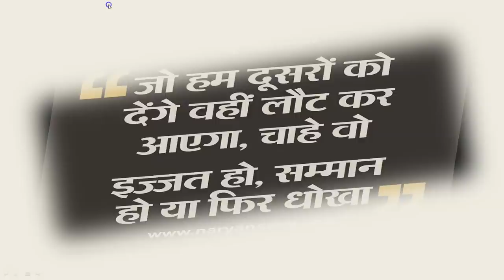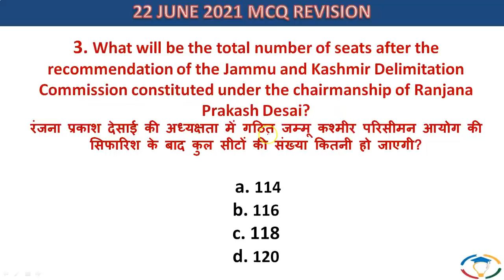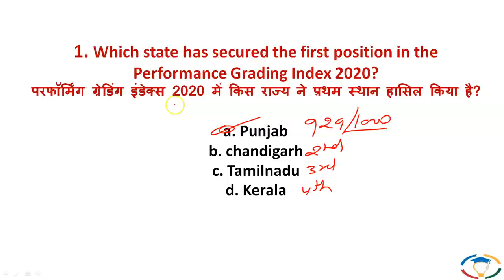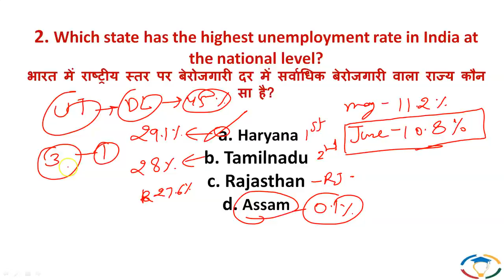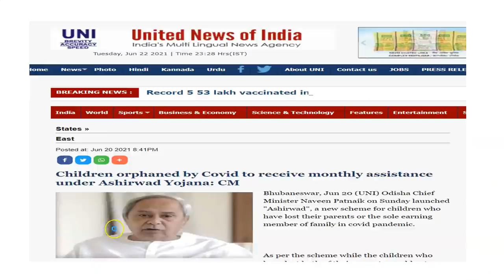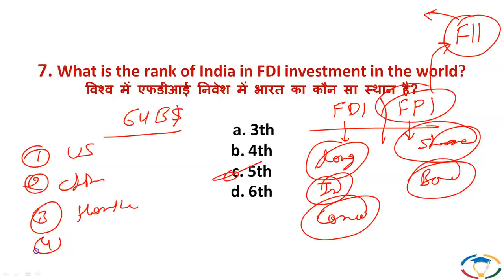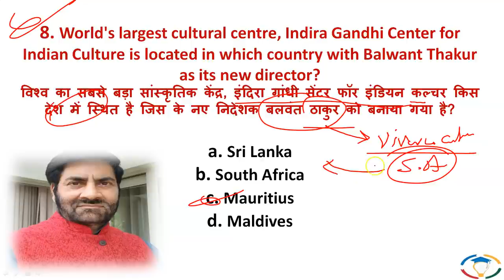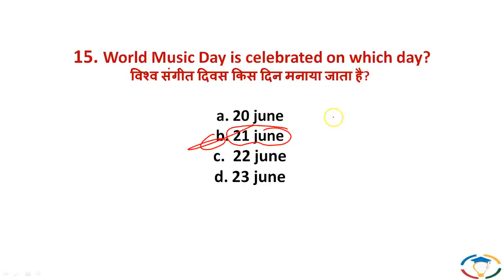🔴 Daily current affairs in Hindi for UPSC with pdf | Current affairs today | 23 June 2021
1. UPSC (Pre+Mains) Foundation Course 2022
2. UPSC (Pre+Mains) Current Affairs Course 2021
3. NCERT 6th to 12th for History
4. NCERT 6th to 12th for Polity
5. Personality Development Course

Video Title: Our Website is LIVE Now | Do Visit and Send Feedback
live streaming link | Our App is available on iOS? | क्या हमारा APP iOS पे है ?

Video Title: 🔴 TOP 50 current affairs MCQ of the week in Hindi for UPSC with pdf

Topics covered:

➡ International NEWS live Hindi today

COVID-19
Covid-19 | U.S. sends Taiwan 2.5 million vaccine doses, tripling pledge.
As Brazil tops 5,00,000 deaths, protests against President.
COVID-19 | Dubai eases travel restrictions from certain countries including India.
AstraZeneca claims victory in a tussle with EU over deliveries.

➡ National news live India today

Delta Plus variant: Centre issues advisory, alerts Maharashtra, Kerala, Madhya Pradesh
Breaking: CID Inspector shot dead by terrorists near Kanipora in Jammu and Kashmir's Srinagar
Traffic snarls across Mumbai as rain lashes city
9 dead in massive Kolkata fire, PM condoles loss of lives, announces compensation
Pune extends night curfew, schools to remain shut due to spike in COVID-19 cases
Bengaluru bans use of swimming pools, gyms in residential complexes amid COVID-19 spike

Journals.